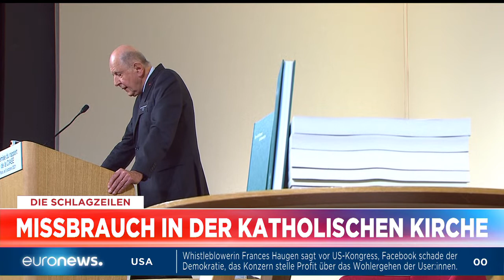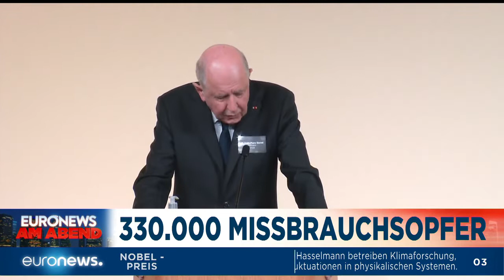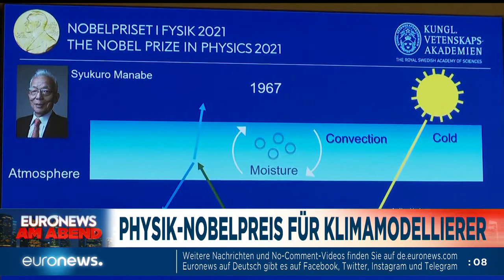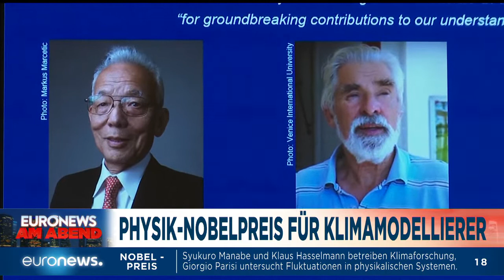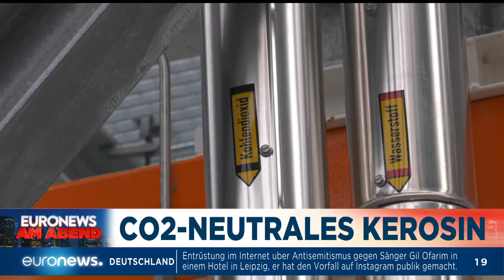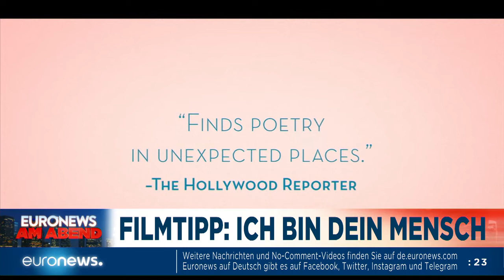Was wird aus Laschet? Euronews am Abend am 05.10.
Was an diesem Dienstag wichtig ist - in Euronews am Abend.